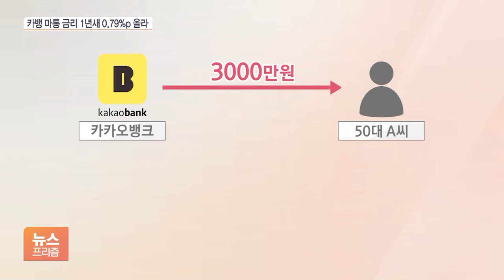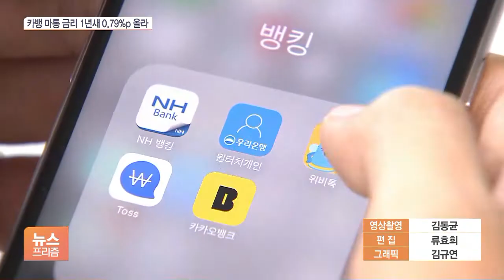‘마이너스 통장 연장할까? 말까?‘…카뱅 금리 너무 높아졌네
[앵커]

카카오뱅크의 마이너스 통장 대출 금리가 무섭게 오르고 있습니다.

지난 6월 기준으로 시중은행 5곳보다 높고 금리 인상 속도도 빠른 것으로 나타났습니다.

너무 크게 오른 금리에 마이너스 통장 연장 여부를 놓고, 카카오뱅크 이용자들의 고민이 깊어지고 있습니다.

김창섭 기자가 취재했습니다.

[기자]

50대 회사원 A씨는 카카오뱅크에서 3000만 원의 마이너스 통장 대출을 받았습니다.